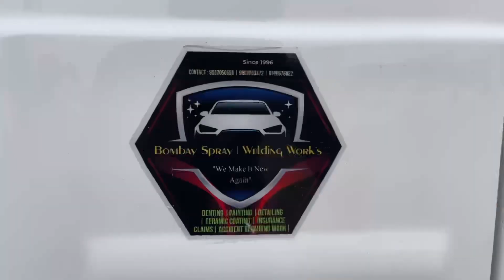🔥🔥India’s First Force Cruiser Painted in Pear White ( Toofan )Kia Seltos🔥🔥Glacier White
“Bombay Spray Painting & Welding Work’s”

Near : Raviraj Hotel, Nagar Road, Jamkhed

            District: Ahmednagar

Denting | Painting | Detailing | Ceramic Coatings | Insurance Claims | Accident Repairing Work | Cushion |